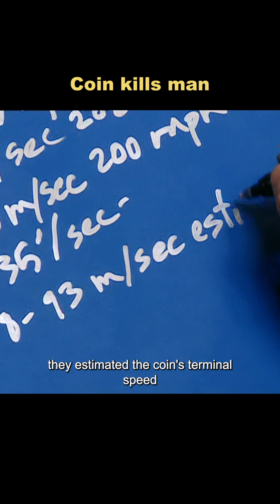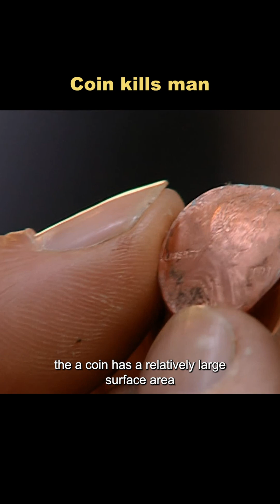Do you believe a coin can kill someone?